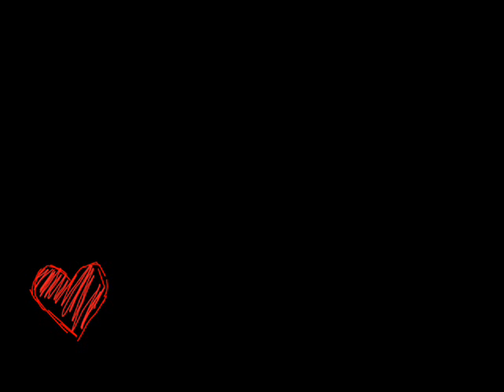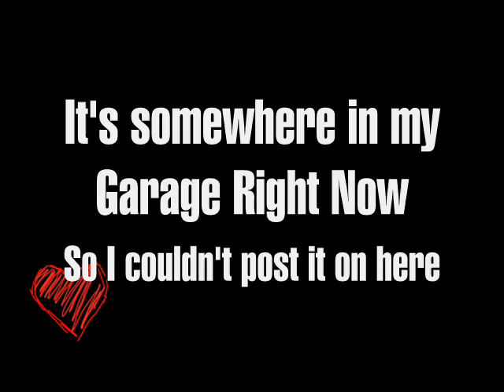TAGGED: 5 Random Facts Part 2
Tagged by: KittnKAbooDle81
I Tag EVERYONE who hasn't been tagged by this yet. Come on people! Get your cameras and do this for fun :)